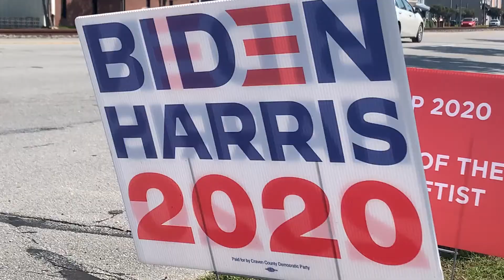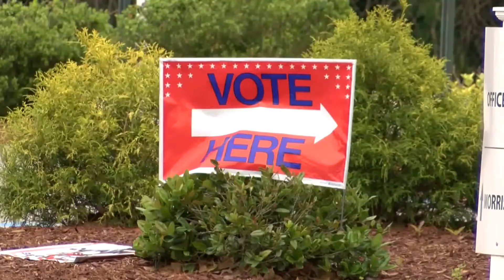9OYS has received complaints of stolen campaign signs in counties across the East.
9OYS has received complaints of stolen campaign signs in counties across the East.